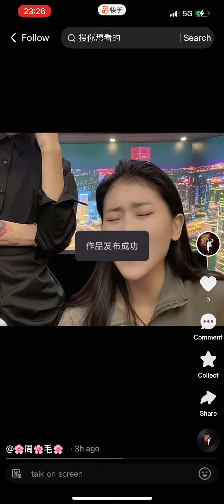Managa Tibetan song